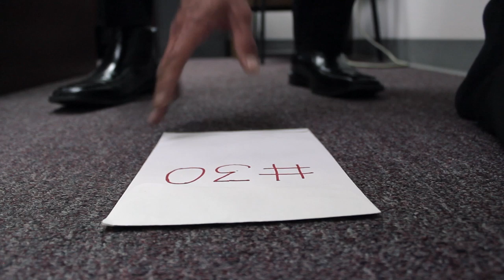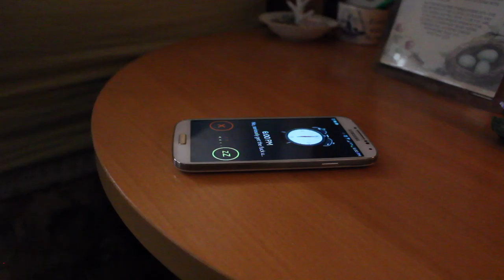"The Need For Repetition" - Short Film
A short experimental film about a man whose perception of living suddenly changes...

Written, Directed, and Edited by Kenneth Pangilinan
Music Score by Aram Adajian

Starring:
Blake Bassett
Florence Pangilinan
Kenneth Pangilinan